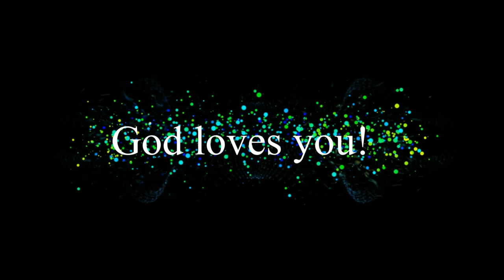What Does Docility & Discipleship Have In Common? Episode #41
What is Docility? And what does it have to do with Discipleship? Listen in to find out.
Episode 41